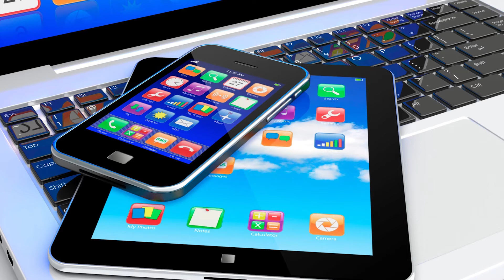Evening Routine of successful People